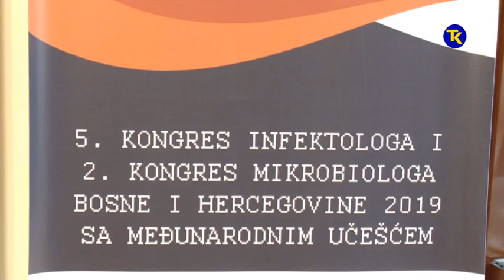KONGRES INFEKTOLOGA I MIKROBIOLOGA 21 09 2019